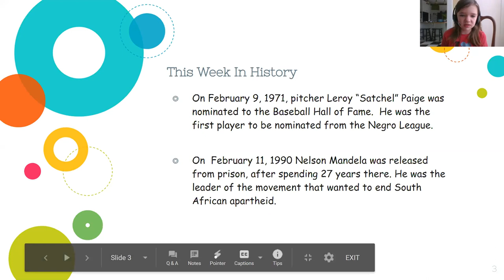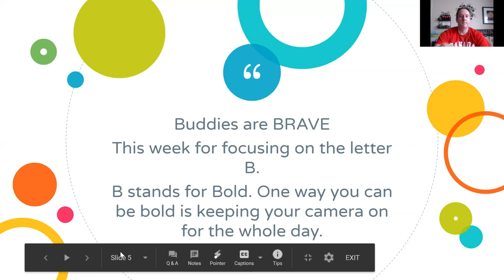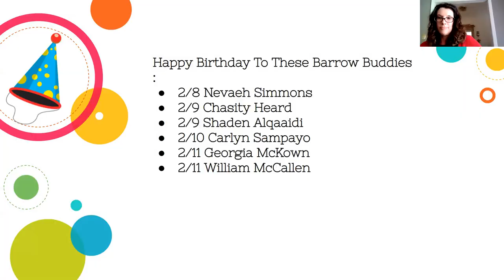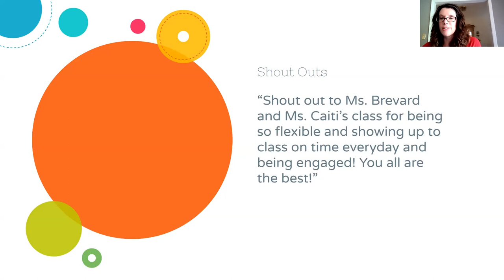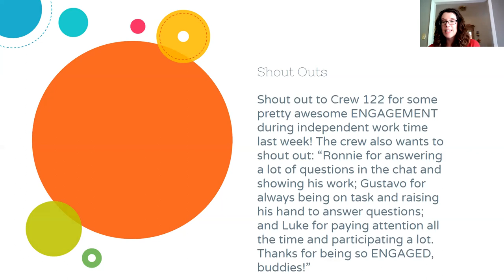BTV Week of 2/8-2/14/2021